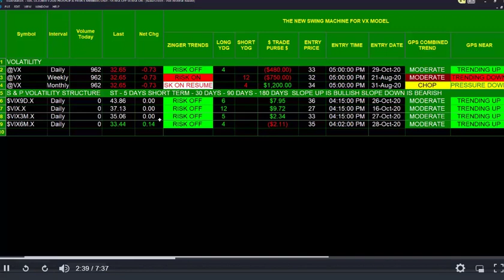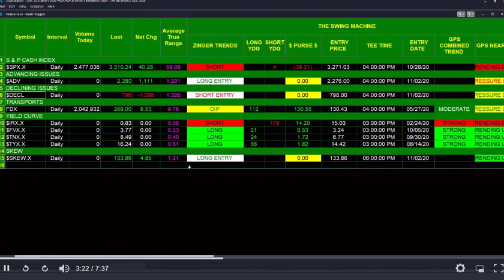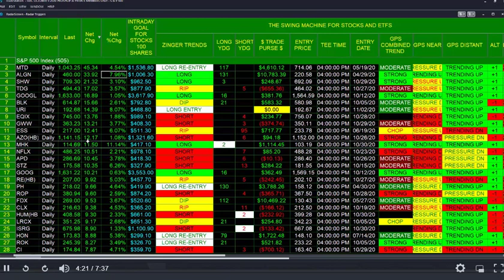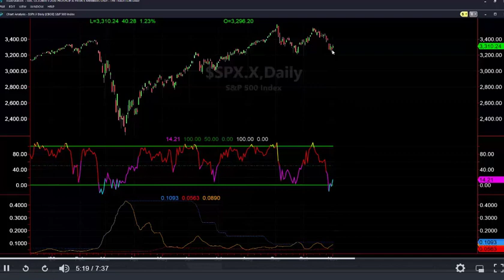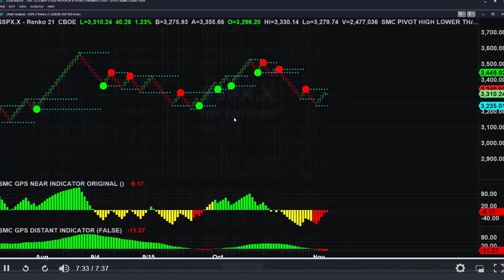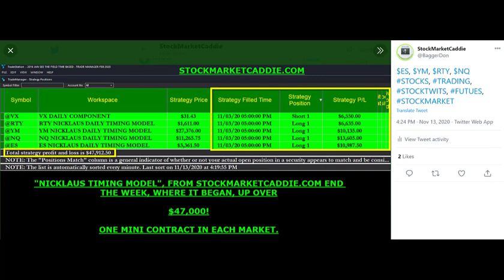WHAT DID WE TELL OUR MEMBERS ON ELECTION EVE? NOV 2 3030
LISTEN AND WATCH FOR YOURSELF. BEST IN HIGH DEF